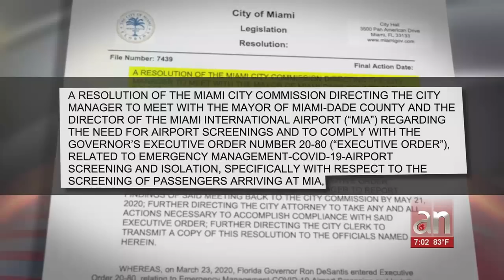Resolución de ciudad de Miami sobre pruebas a pasajeros en Aeropuerto